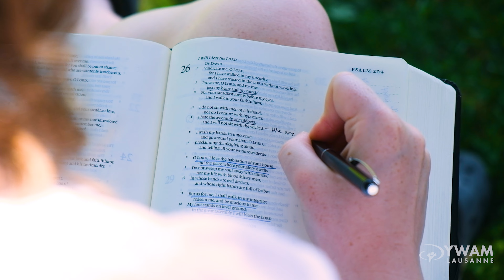Madison | ReClaimed Series Ep.2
We are continuing the ReClaimed Series with Madison's story of transformation. Hear about her journey and how the Lord has moved in and through her life; from ice skating to studying the Bible and everything in-between!